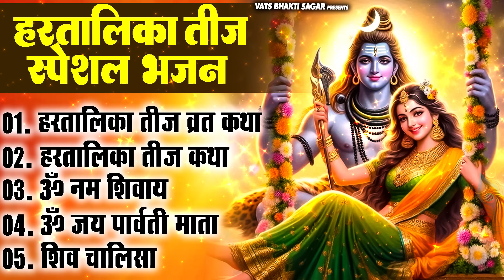हरतालिका तीज स्पेशल |Hartalika Teej Special Bhajan|शिव भजन | Hartalika Teej Special Shiv Bhajan 2024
🎬 Video Credits:
►Bhajan :- hartalika teej katha
►Singer :- Chetna
►Lyrics :- Minakshi
►Producer : Gulshan Sharma
►Label & Copyright - Vats Records
►Company Owner : Pawan Sharma
►Producer : Gulshan Sharma
For Any Enquiry Company Contacts